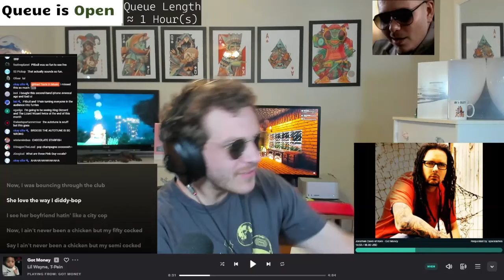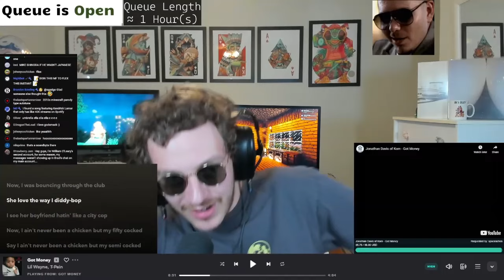Jonathan Davis - Got Money | Brad Taste Uncut Reaction